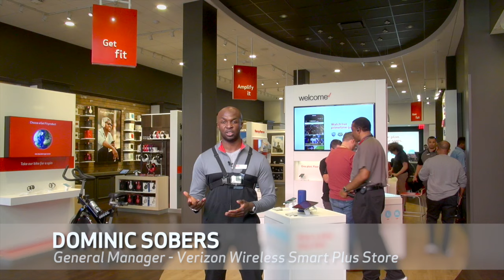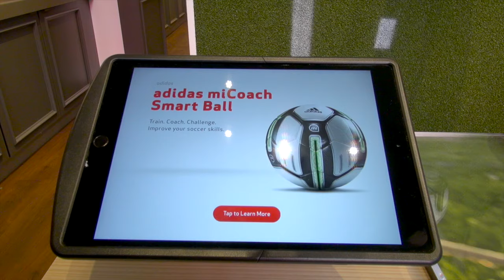VZ Herald Square: Overview with Dominic Sobers